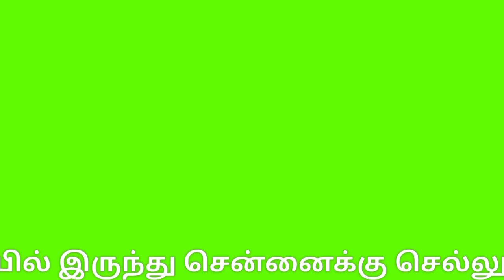திருச்செந்தூர் முருகன் கோவிலுக்குள் புகுந்த மழைநீர் | Thiruchendur temple heavy rain |Thoothukudi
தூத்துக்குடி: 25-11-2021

திருச்செந்தூர் முருகன் கோவிலுக்குள் புகுந்த மழைநீர்...

தூத்துக்குடி மாவட்டத்தில்  இதுவரை இல்லாத அளவிற்கு பலத்த மழை பெய்து வருகிறது.

 சாலைகளில் மழை நீர் வெள்ளம் போல் ஓடுவதால் வாகன ஓட்டிகள்  சிரமம் அடைந்தனர்.

இந்நிலையில் திருச்செந்தூர் முருகன் கோவிலில் கனமழையால் கோயிலுக்குள்  மழை நீர் புகுந்ததால் தரிசனத்துக்கு சென்ற பக்தர்கள் சிரமம் அடைந்தனர்.

மேலும் தொடர் மழையின் காரணமாக தூத்துக்குடி மாவட்டத்தில் உள்ள அனைத்து பள்ளி மற்றும் கல்லூரிகளுக்கு நாளை (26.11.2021) ஒரு நாள் மட்டும் விடுமுறை அறிவித்து மாவட்ட ஆட்சித்தலைவர் மரு.கி.செந்தில்ராஜ்  உத்தரவிட்டுள்ளார்.